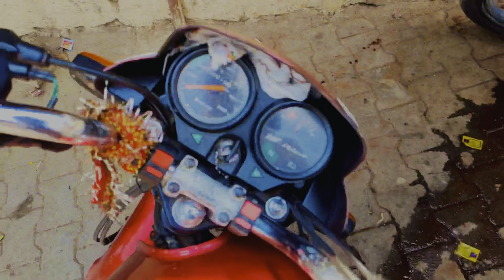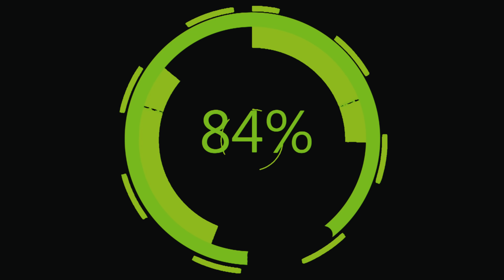Unao balaji surya mandir | Gwalior to unao balaji | RM Vlogs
Hello guys aapko unao balaji aana chahte ho to aa skte ho or aapko yaha aane me koi prblm nhi hogi aap pettambra peeth se hokar bhi ja skte ho waha se aapko seedha rasta milega agar aap gwalior se hokar jaate ho to aap hamari video k madhyam se ja skte ho Agar aapko vlogs  pasand aate hai or aapko isme kuch bhi acha lgta hai to channel ko subscribe jrur kre or video ko like kre or vlogs ko dekhne k lie notification well ko click kare

LIKE_I_SHARE_II_SUBSCRIBE_

Thannxxx to all youtube family

RMvlogandtourism